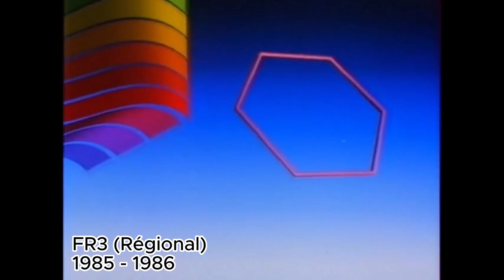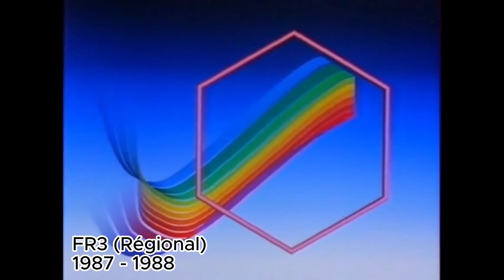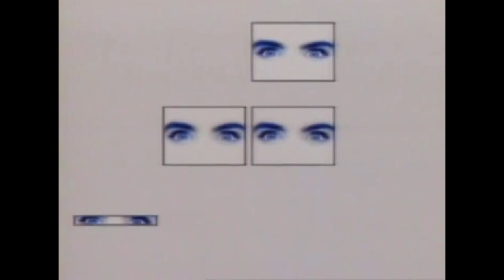Passion Télévision #4 - Mes Jingles Pub Préférés de FR3/France 3 !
Bonjour a tous ! Aujourd'hui on continue la série dans l'ordre : FR3/France 3 !

Lenodal

Chapitres :
0:00 Intro
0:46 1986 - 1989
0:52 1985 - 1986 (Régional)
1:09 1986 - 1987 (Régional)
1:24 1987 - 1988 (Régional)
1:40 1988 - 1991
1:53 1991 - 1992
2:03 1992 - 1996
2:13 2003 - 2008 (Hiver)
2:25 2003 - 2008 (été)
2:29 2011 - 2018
2:45 Le Relief de la vie ...

Intro by : @LCCRAFT_Blender